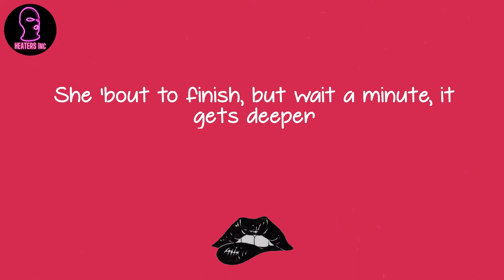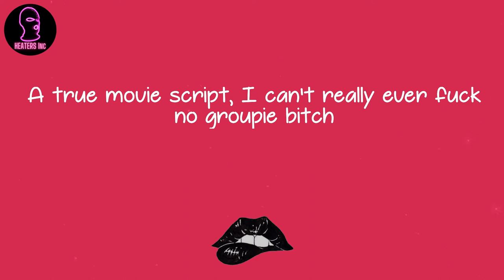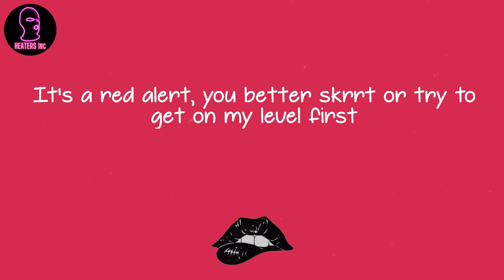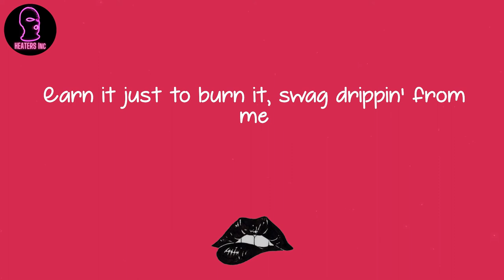Eminem - Killer (feat. Jack Harlow & Cordae) - Remix (lyrics)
🪐 Lyrics Killer (feat. Jack Harlow & Cordae) - Remix Eminem:
(Killer)
Yeah
I'm a (boy's crazy), I'm a cold-blooded (killer)
Made all this money from doin' this (yeah, look)
Now count it, five, ten, yeah, fifteen, twenty
Twenty-five, thirty, yeah, get the money
Throw it in the furnace, yeah, this shit be funny
Earn it just to burn it, swag drip
I used to rock a toboggan
Headphones around my neck, tryna be like Shady
Now the phone that's in my pocket seem to keep vibratin'
I got all these Ronnie Bennetts tryna be my baby
Tryna fiancé me
I take the steering wheel and drive them girls beyond crazy (crazy)
I'm on a song with my idol
I'm a cold-blooded version of the song title
I put these diamonds in the ring like they was Shawn Michaels
I can't put the Louis V inside the wash cycle
I take this shit to the cleaners
'Bout to cop me a Bimmer, I got a special demeanor
She was mine when I seen her, I'm gettin' meaner and meaner
Called the front desk and asked for a steamer
I'm a bitch bagger, not a Twitch streamer
I'm eatin' pizza in Little Italy, damn, I used to hit Caesars
She 'bout to finish, but wait a minute, it gets deeper
Same kid just a bit sleeker
Yeah, now count it, five, ten, yeah, fifteen, twenty
Earn it just to burn it
Listen, uh
They say my killing's horrendous, "How he still in the business?"
Rich as hell and it's feelin' tremendous
Ma dukes chillin' in Venice, compliments of her eldest, the cynic
Give hell with these writtens, this shit only propel my ascension
I held my position in any situation that's needed
This year I'm shittin' on niggas for the way we was treated
I see the impact of all my creations increasin'
My step in time with these Pantheons, it all was divine
I'm in this moment of my life where shit is fallin' in line
And lookin' back, I swear to God, you'd think it all was designed
A true movie script, I can't really ever fuck no groupie bitch
All she got is diamonds on her mind on some Uzi shit
A whole generation of geniuses I'm influencin'
I only hang with real niggas who I'm congruent with
I manifest nothing less than the best outcome
Just watch my moves with this next album, nigga
Earn it just to burn it, swag drippin' from me
My sentences are harsh, every single's bar's like a verdict
I say it with conviction, but this time you're not gonna serve it
But as soon as I read it, you know that you're about to get murdered
When I cap, it'll punish, then put you in a box like a juror (haha)
If there's a rapper I haven't ate (where?)
We ain't battled, either that or they won't collaborate
'Cause pad or paper freestyle will settle that debate (yup)
I call it guillotine style 'cause even off the head, I decapitate
Yeah, bitch, I go harder than Carter III (what?)
But I think your thottie just thought of me
She got a body and bottom like Cardi B
And she be stalking me like I was broccoli
I'm getting brain now like a lobotomy
You probably thinkin' you had that shit in the bag like it's colostomy (what?)
It's a red alert, you better skrrt or try to get on my level first
Bitch, I'd had to shovel dirt and dig a hole to get on yours
You bum-bum (haha), look at your broke ass (yeah)
It's why you're a bum-bum (why?) 'cause your shit is so ass (yeah)
Syllable gun-guns (chk-chk), spits and goes "Hadoo" (doo)
Only L that I ever took was when I lost Proof (yeah)
Only time that I ever got served is that lawsuit when Ma sued (what?)
But, bitch, get out of pocket and I might accost you (accost you)
Homicides up the wazoo
(Chain) chain gaudy, probably got more bodi-odi-odies than John do (John do)
I just called Snoop and I talked to him (What?), we all cool (yeah)
Dre, me and the Dogg good, Doc, we got you
Got a castle with a solid gold floor (what?)
No I don't, I don't even got a boat nor
Do I got a chauffeur, but a lot to show for
You don't wanna fuck around and start no war (nah)
Twenty more years, I could probably go for
Just like your lip and you got a cold sore
My shit is like motherfuckin' herpes
You ain't ever gonna say I don't got it no more (bitch)
Literally it's no quittin' me, you kiddin' me?
Dyin' laughin' is the only way you're killin' me
I'm gettin' rid of ya, get clapped like chlamydia
The wittiest, bitch, I'll snap like a tibia
You wanna get silly with the bars? I'm frivolous
But I'm as gritty and litty as my city is
East side 'til I die, bitch, I will rep 'til the end like a chameleon
Got a killer instinct with the pen's ink and they're in sync like a faucet
How the fuck do I even think of this ridiculous shit?
I'm a quarter of a century deep and I can't be beat (nah)
'Til the day me a